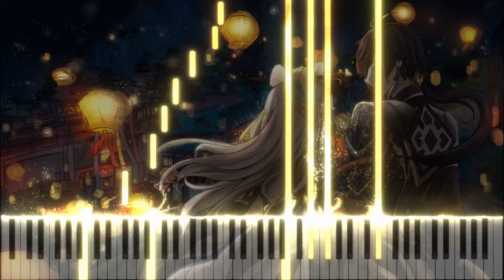【Piano】 Lover's Oath (Guizhong's Lullaby) "Final Parting"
My first Genshin cover (O vO)?
Guizhong's Lullaby has been a pretty interesting piece, it retells a story and at the same time describes the deceased character. After reading through the catalyst, a few artifacts and watched some videos regarding the lore. And listened to a few versions of the soundtrack. I kind of wanted to put a small bit of 'vision' of the prospered and independent Liyue.

Of course, here are a few references I used as a catalyst for the arrangement (O wO)b
Luma Magicka's Sheet: